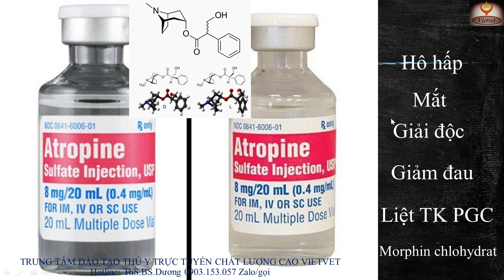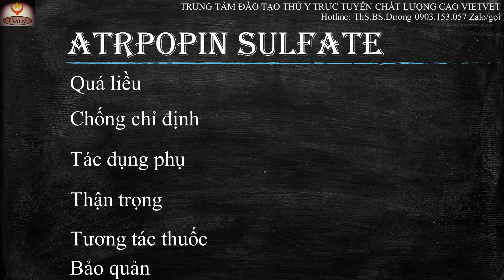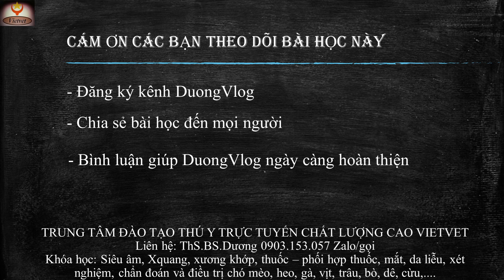Hướng dẫn sử dụng Atropin Sunfate điều trị bệnh hiệu quả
BS.DƯƠNG giới thiệu đến các bạn bài học Sử dụng atropin sunfate trong điều trị bệnh.

Khai giảng các lớp về siêu âm, Xquang, xương khớp, mắt, xét nghiệm, ngoại khoa, thuốc và phối hợp thuốc trong thú y, chẩn đoán điều trị và quy trình chăm sóc trên các loài chó mèo, heo, gà, vịt, trâu, bò, dê, cừu,...